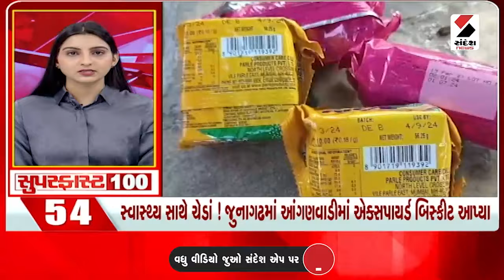Superfast News | PM Modi US Visit | Supreme Court | Nirmala Sitharaman | Gujarat Rain Forecast